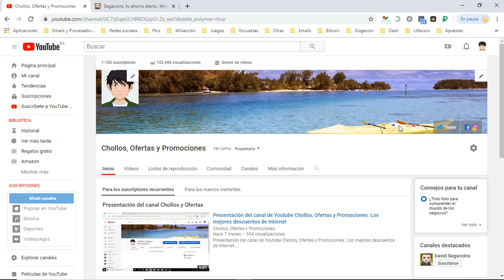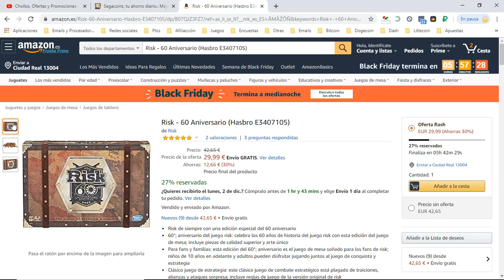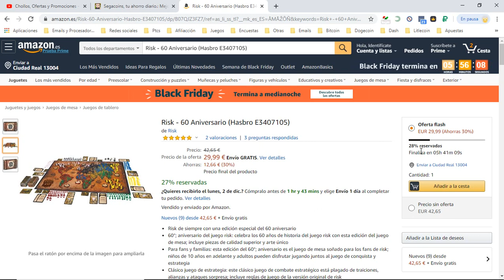🔥 ¡Ofertón Amazon! Risk - 60 Aniversario ¡Juegazo! Opiniones | Cupones y Descuentos 🔥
Risk - 60 Aniversario

- Risk de siempre con una edición especial del 60 aniversario
60°; aniversario del juego risk: celebra los 60 años de historia del juego risk con esta edición del juego de mesa; incluye piezas de calidad superior y arte único

- Para fans y familias: esta edición del 60°; aniversario es el juego de mesa soñado para los fans de risk; niños de 10 años en adelante y adultos pueden disfrutar jugando juntos al juego de conquista y estrategia

- Clásico juego de estrategia: este clásico juego de combate estratégico está plagado de traiciones, alianzas y ataques sorpresa; incluye reglas de juego de la versión original de risk

- 5 MANERAS DE JUGAR: El instructivo incluye la reglas para jugar la versión original de la Conquete du Monde de 1957, más otras 4 opciones

- Versión de lujo del juego risk: celebra este importante aniversario con esta edición exclusiva de risk con packaging de gran calidad, arte único e instructivo que destaca la rica historia del juego